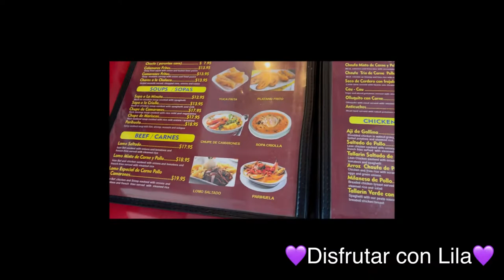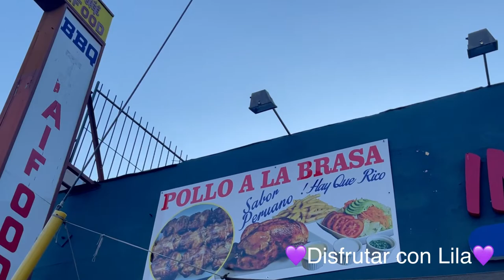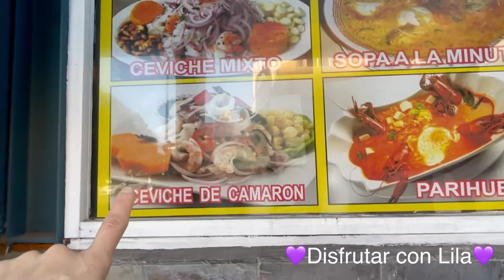La Famosa Placita Olvera en Los Ángeles y comida peruana